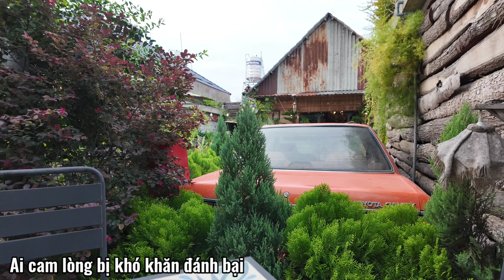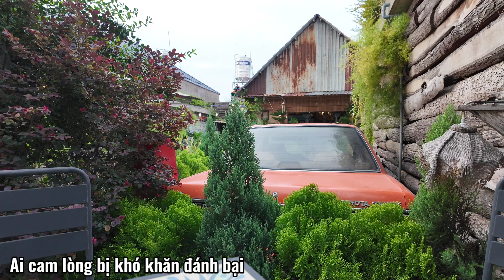Ai cam lòng bị khó khăn đánh bại - Nhạc trẻ video